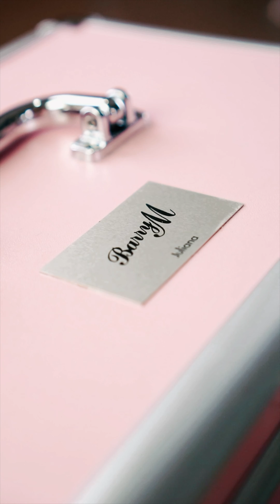Get Holiday-Ready With Me! 🎄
A round of Santa-plaus for @barrymcosmetics_singapore please!

This holiday season, Barry M plays Santa by bestowing upon us some amazing one-for-one promotions for selected products from now till 4th of January! I took full advantage of the unbelievable deals and added many new products to my holiday makeup stash.

Keep watching to see how I created a new look for the festive season!

Have fun and keep sparkling everyone!